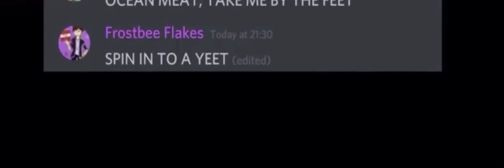Ocean Meat Take Me By The Feet Spin Into a Yeet Underneath the Sheets